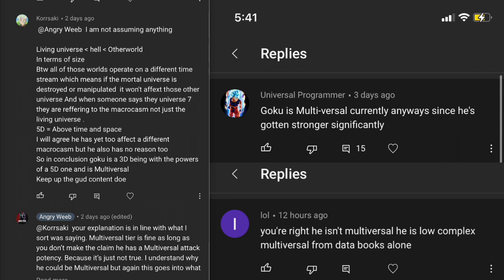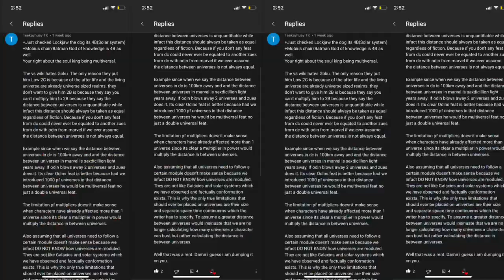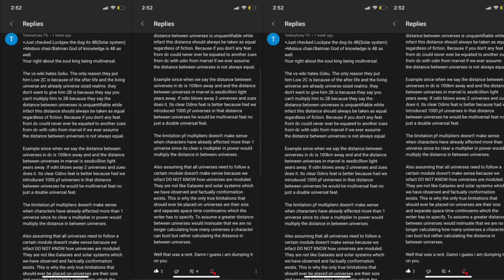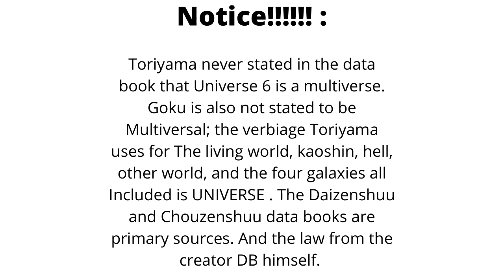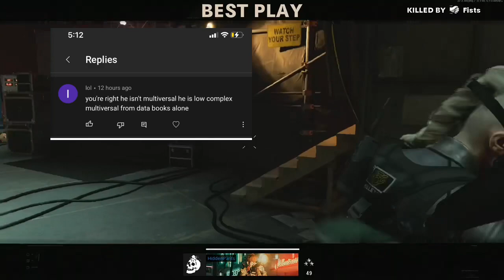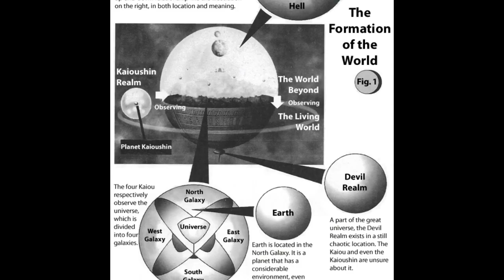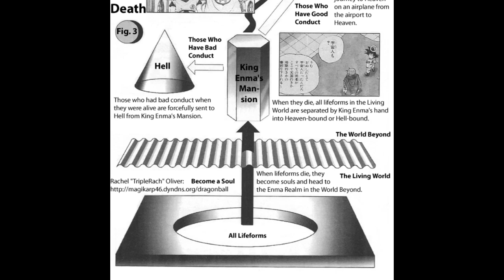WHY TORIYAMA PROVES GOKU DOES NOT HAVE A MULTIVERSAL ATTACK POTENCY. NOTE: I MEANT UNIVERSE 7!!!!!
Note: I meant Universe 7. The Daizenshuu proves that Goku does not have a Multiversal level attack potency. Many Goku fans and amateur powerscalers state Goku is Multiversal because of his clash with Beerus possibly causing the destruction of Univerde 7 and the dimensions within it. But Toriyama here in the official data book proves that Universe 7 and its dimensions are all considered just 1 Universe. The fight between Goku and Beerus only affected 1 universe and that was Universe 6 Goku has never affected the Multiverse of Dragon Ball. Based on how Universes are moduled in the Daizenshuu then Goku has only displayed low level universal attack potency.More than likely a high solar system level attack potency. I see there is a lot of Gokutards putting fake copies of the Daizenshuu out there to dispute me. Here is a link to the real Daizenshuu. Beware of Counterfeit a Daizenshuu powerscalers.